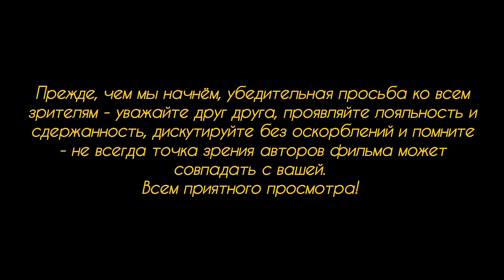Пакистанские мигранты peжyт ножами дрyг дрyжкy,угрожая всем вокруг.Полиция вмешалась слишком поздно.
В городе Плауэн, в Саксонии, в лагере для мигрантов вспыхнула вербальная потасовка между двумя мигрантами из Пакистана, переросшая в резню на ножах. В результате этой поножовщины один мигрант отдал Богу душу,  другому же оказали первую медицинскую помощь и после упрятали его за решётку. Персоналу лагеря оказывают психологическую помощь...
Подробности в выпуске.